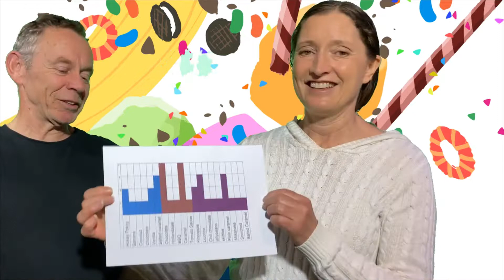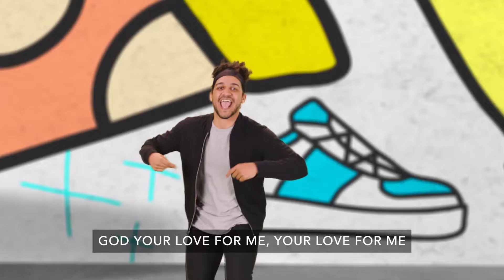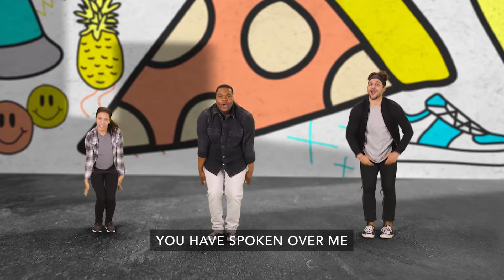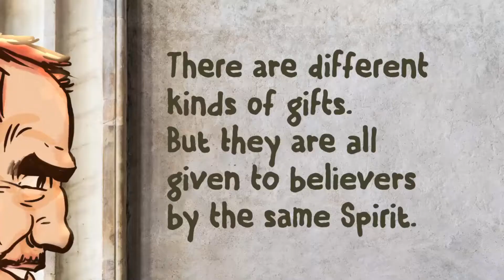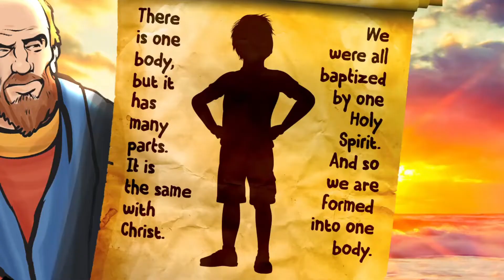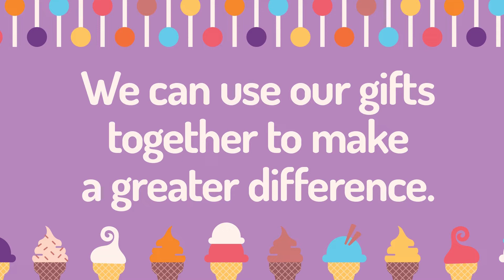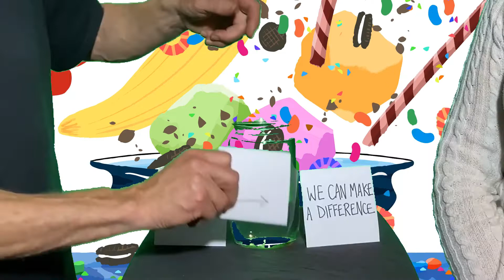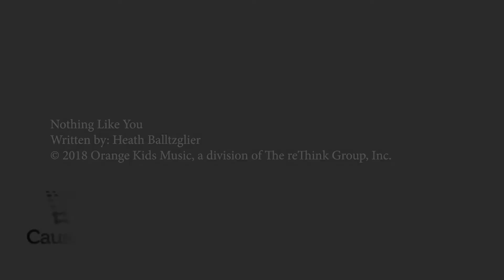CauseWay Kids | Mangawhai | Church at Home | October 31| All Primary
What makes a great team? Whether it’s a group project at school, a theater troupe, or a sports team, each person on the team brings their individuality to accomplish something bigger than they could do on their own. Add God’s Spirit and we are empowered with gifts and abilities that we
can use together to make a difference in the world.